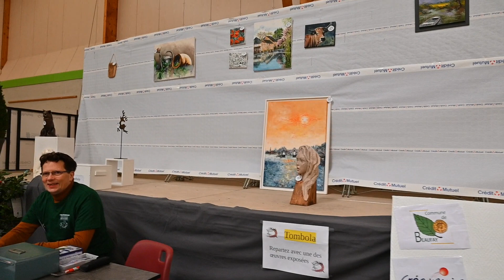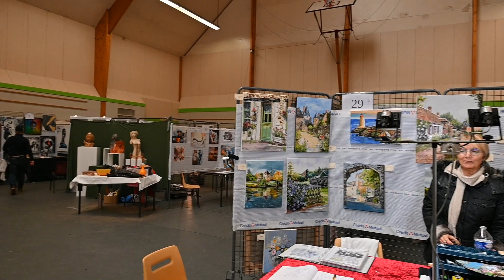Beaufay - 2023 24h d'arts